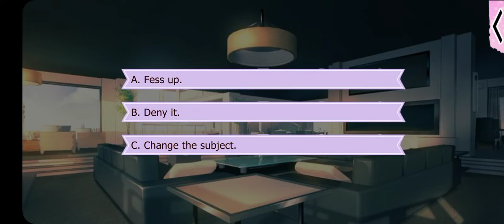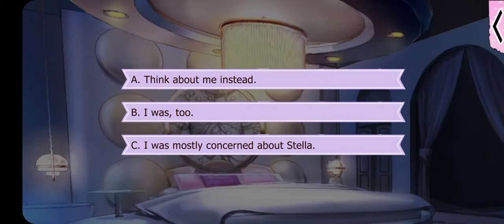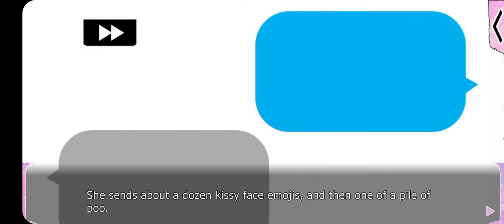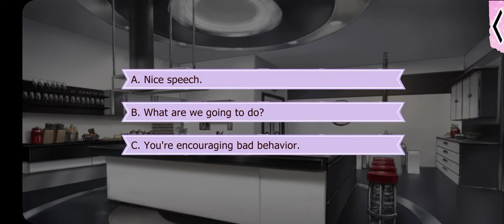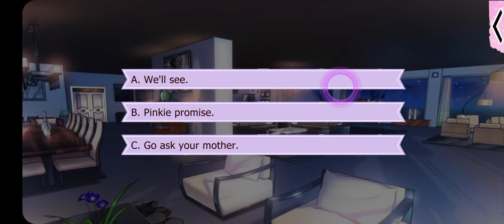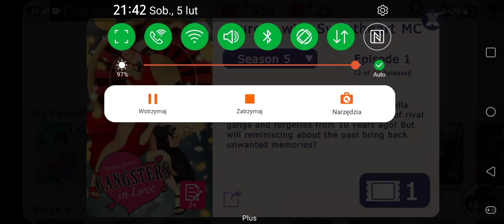Gangsters in Love: Aurora with Sweetheart MC - Season 4